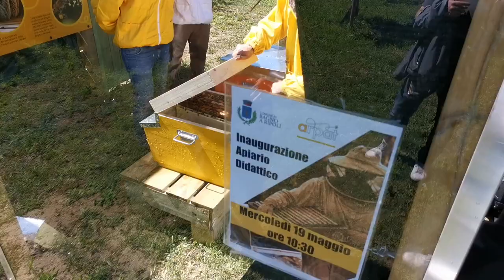A Grassina la casa delle api